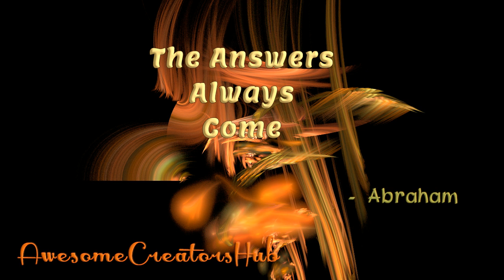Abraham Hicks: The Answers Always Come